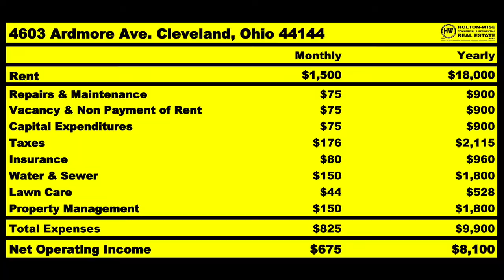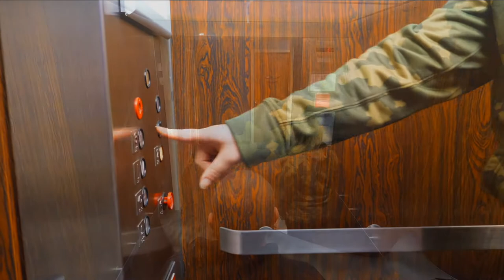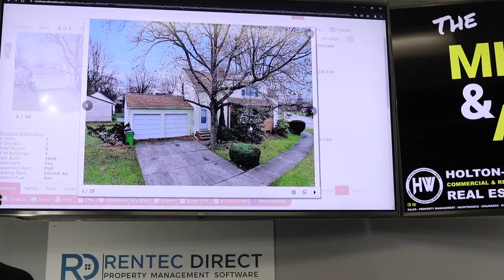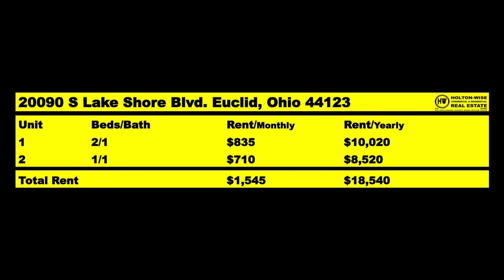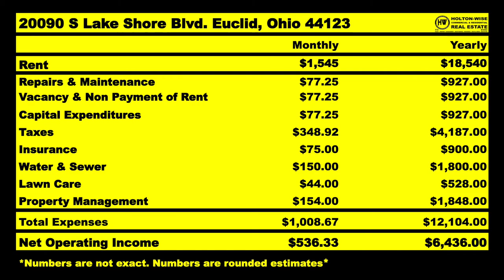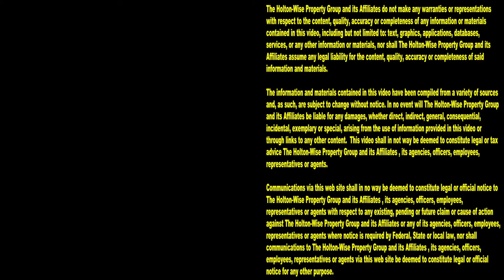Why are Landlords in Maryland Leaving the State? | MLS Search & Analysis 1,364 - 20090 S Lake Shore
There are a lot of landlords leaving Maryland to buy their next rental property. The reason being, housing in Maryland is becoming more and more expensive to buy. Maryland's housing market is making it harder and harder for landlords in Maryland to earn a living managing rental properties due to the increase cost of Maryland housing as well as Maryland's landlord tenant law becoming more tenant friendly as time goes by. One of those landlords who is fed up with Maryland's real estate market is Terry. In the 1,364th episode of The MLS Search & Analysis Show, millionaire real estate investor James Wise is working with Terry to help Terry invest in multifamily real estate in a more affordable real estate market that is much more landlord friendly than the Maryland real estate market is. If you are living in Maryland and are having trouble finding investment properties that fit your budget, reach out to HoltonWise for help with turnkey real estate investment services. HoltonWise is investing in turnkey real estate made easy.

📺 HELPFUL RESOURCES
Holton-Wise FAQ